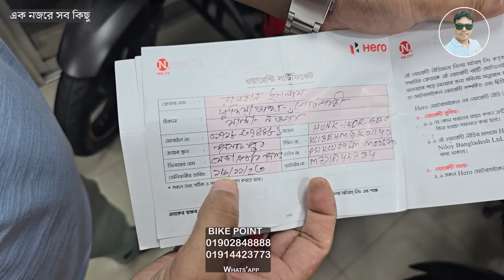কিনবেন পুরান পাবেন নতুন ১০০% গ্যারান্টী সহ প্রতিটি বাইকে থাকছে সার্ভিস বুক।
ভিডিওটি করে আপনাদের সামনে উপস্থাপন করতে অনেক কষ্ট করতে হয় শুধু মাত্র আপনাদের ভালবাসা পাবো বলে।